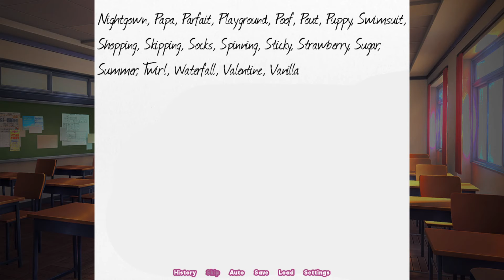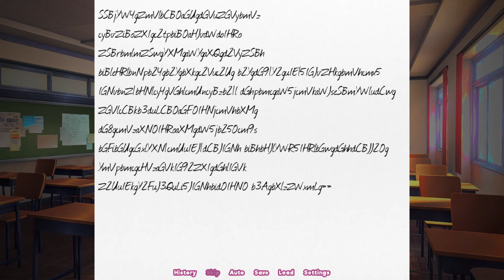Natsuki Has Got To Go She Is Competition!! (DDLC New Eyes MOD) Part 12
This DDLC MODS is Doki Doki New Eyes a DDLC MOD eroge visual novel Doki Doki Literature Club Plus Mods scene with Monika, Natsuki, Sayori, and Yuri in it. Of course, some of you may not know what this mod is about. It's basically DDLC's Acts 1 & 2 with Yuri's perspective... Exactly like Doki Doki! RainClouds! The mod is actually longer than DDLC itself and features A LOT of new scenes... Yes, including the poem sharing ones!